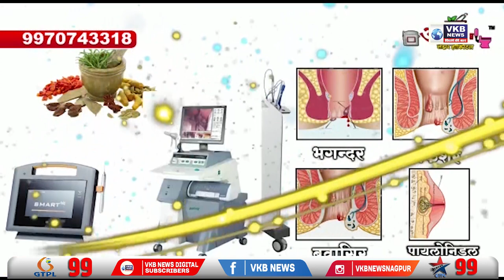अमेरिकेत पुन्हा अंधाधुंद गोळीबार